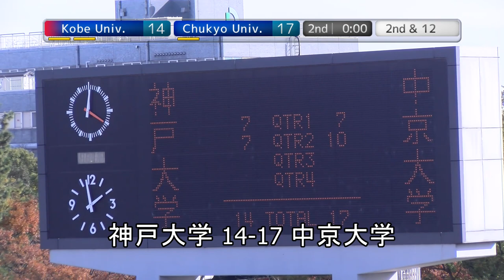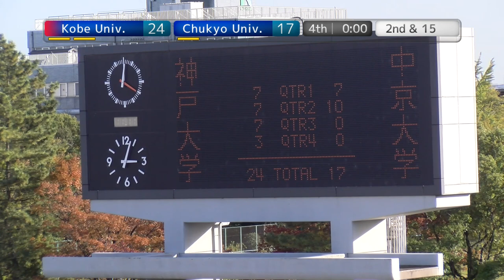20191117 Kobe vs Chukyo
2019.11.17  甲子園ボウルトーナメント2回戦 at 名古屋港サッカー場

関西3位:神戸大学RAVENS×東海:中京大学EAGLES　戦